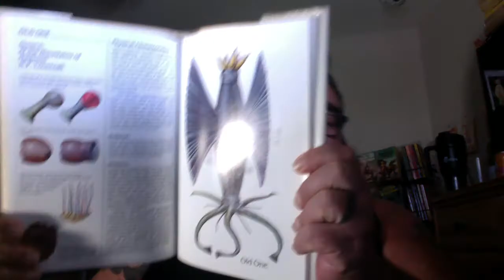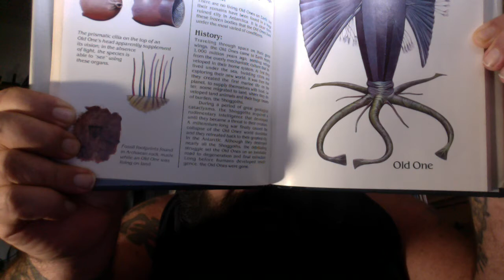At the Mountains of Madness H.P. Lovecraft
Pharmaphoenix Rises
17 poems
32 pages
Yellow Card stock cover

Chat with me on Voxer:
paperbackjunky